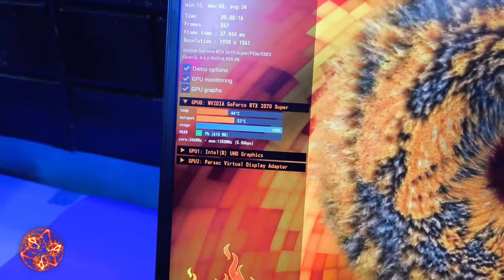Msi Ge75 kapanma sorunu, Msi Ge75 ısınma sorunu ve fan bakımı